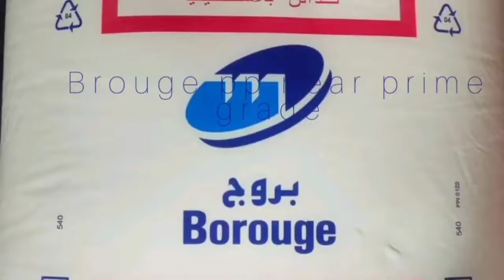Plastic importer matireal borouge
Plastic polymer importer & trade from Gujarat deal in polypropylene non prime prime grade